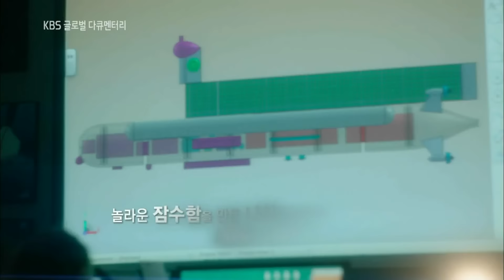160618 글로벌다큐멘터리 예고 ㅣ KBS방송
KBS 글로벌 다큐멘터리 - 태양계의 바다와 외계 생명체
2016년 6월 18일(토) 20:10 KBS 1TV 방송